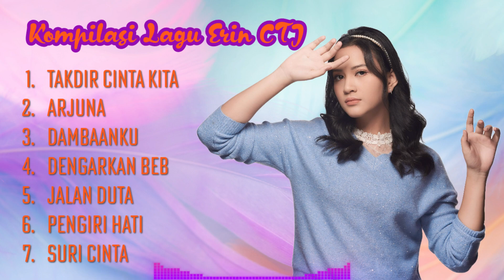Kompilasi Lagu Erin CTJ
Hi semua. Jom layan lagu-lagu Erin. Harap korang enjoy ❤️

1. Arjuna
2. Cinta Takdir Kita
3. Cinta Padamu
4. Dambaanku
5. Dengarkan Beb
6. Jalan Duta
7. Pengiri Hati
8. Suri Cinta